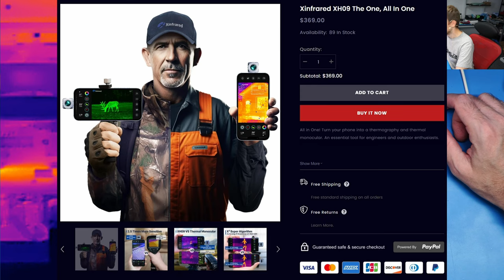iRay Thermal X2 50Hz wymiatacz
24 listopada zacznie się BlackFriday tu znajdziesz
informacje nt kamery

Muzyka

Config PC

🛠 Wyposażenie którego używam w serwisie:

Groty JBC - ...
Micro lutownica - JBC T210A
Topnik - ROl0
Cleanser - IPA
Czyściwo -
Podstawki PCB - ...